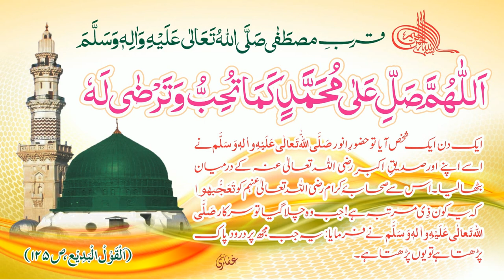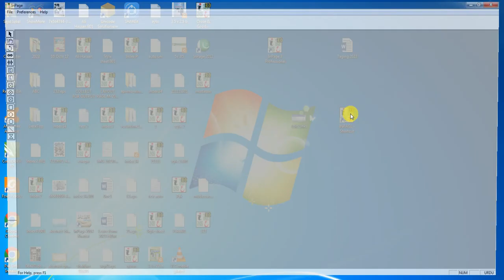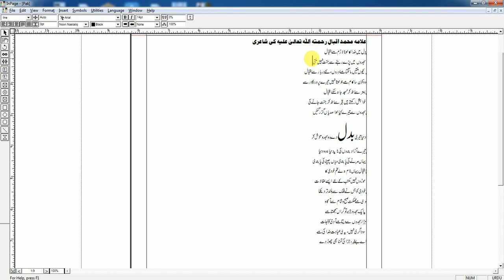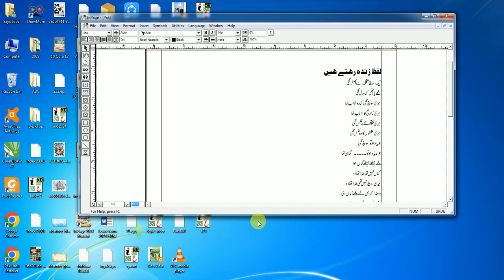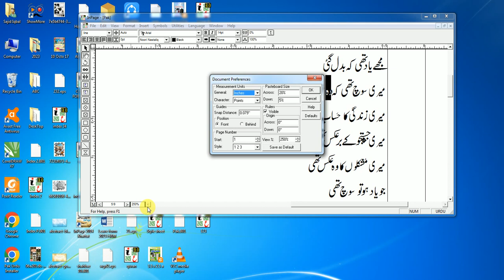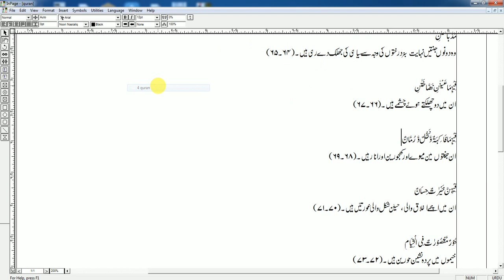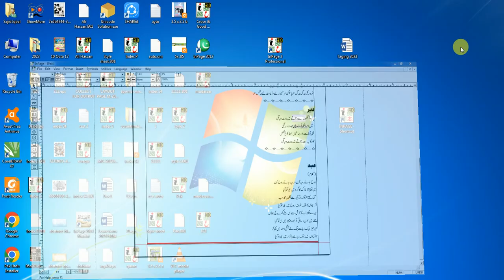InPage Lesson 54 | Window Menu | Ribbon, Page & View Options | Urdu & Hindi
Inpage Software
Window Menu
In this lecture, full awareness of the options available in the Window menu are given which are as follows.
اس لیکچر میں  ونڈو مینو میں موجودپہلی آپشن جو کہ مندرجہ ذیل ہے مکمل آگاہی دی گئی ہے
01. Ribbon Option. (F12)
02. Page Option. (Alt + F12)
03. View Option. (Ctrl + F12)